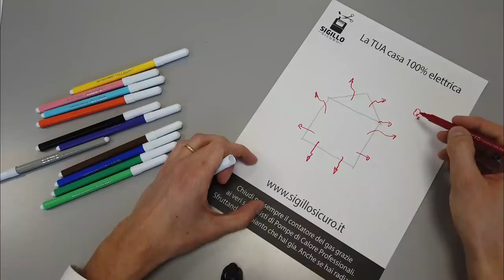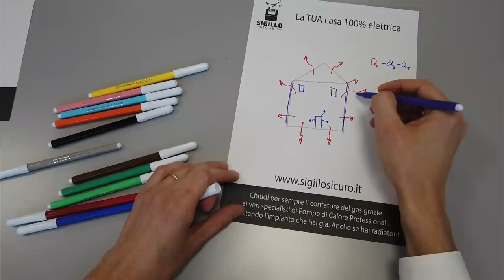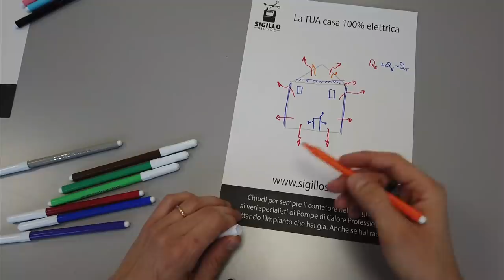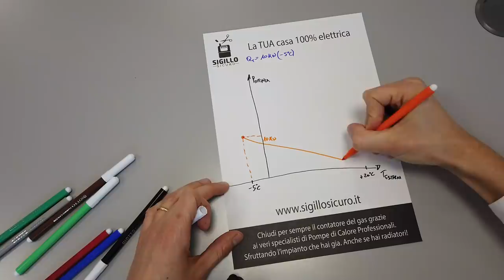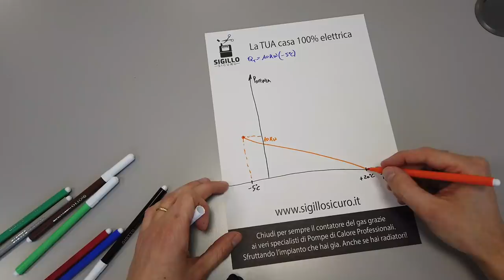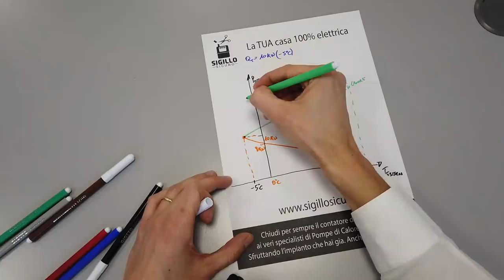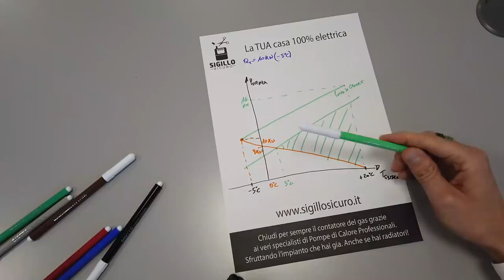Come calcolare la potenza della Pompa di Calore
Se vuoi fare la Preanalisi Gratuita per capire se la tua casa ha i requisiti per diventare completamente elettrica, oppure per capire se ne vale la pena.. CLICCA QUI

365 giorni l'anno. Il prezzo del solare termodinamico è troppo alto e l'elevata manutenzione lo rende molto costoso nella gestione.